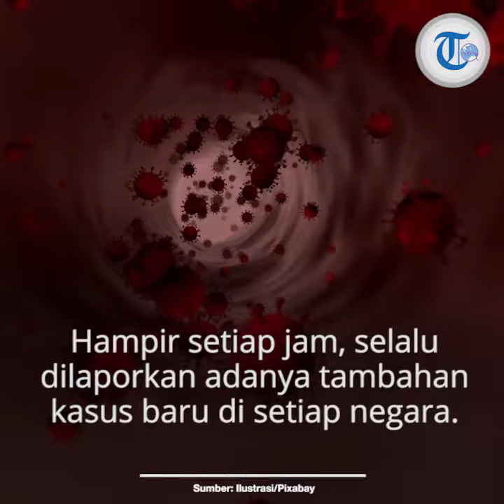Update Corona Dunia per 8 April, Korban Telah Capai 1,4 juta, Tambahan Terbanyak dari Meksiko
TRIBUN-VIDEO.COM - Jumlah kasus pasien virus corona tampaknya belum ada tanda-tanda penurunan.

Per Rabu (8/4/2020), jumlah kasus corona di dunia mencapai 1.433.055 dan telah mewabah ke-209 negara.

Dari jumlah itu, sebanyak 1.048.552 kasus adalah kasus aktif dengan 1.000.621 pasien dirawat dengan kondisi ringan.

Sementara itu, 82.136 pasien meninggal akibat virus dari Wuhan, China ini dan 302.367 pasien dinyatakan sembuh.

Hampir setiap jam, selalu dilaporkan adanya tambahan kasus baru di setiap negara.

Amerika Serikat memang masih menjadi negara dengan kasus terbanyak di dunia, yaitu 400.546.

Bahkan tambahan kasus baru di negara Paman Sam ini juga tergolong tinggi, yaitu 211 kasus.

Namun, per Rabu siang, Meksiko menjadi negara dengan tambahan kasus paling banyak di dunia.

Ada tambahan sebanyak 346 kasus pasien virus corona di Meksiko sehingga negara itu memiliki 4.072 kasus.

Selain AS dan Meksiko, masih ada negara lain dengan tambahan kasus terbanyak di dunia.

Berikut 9 negara dengan tambahan kasus virus corona terbanyak di dunia, Rabu (8/4/2020), berdasarkan data Worldometers.info:

1. Meksiko

Jumlah kasus: 2.785

Tambahan kasus: 346

Meninggal: 141

Sembuh: 633

2. Amerika Serikat

Jumlah kasus: 400.546

Tambahan kasus: 211

Meninggal: 12.857

Sembuh: 21.711

3. Ukraina

Jumlah kasus: 1.668

Tambahan kasus: 206

Meninggal: 52

Sembuh: 35

4. Finlandia

Jumlah kasus: 2.487

Tambahan kasus: 179

Meninggal: 34

Sembuh: 300

5. Israel

Jumlah kasus: 9.404

Tambahan kasus: 156

Meninggal: 71

Sembuh: 801

6. Panama

Jumlah kasus: 2.249

Tambahan kasus: 149

Meninggal: 59

Sembuh: 16

7. Thailand

Jumlah kasus: 2.369

Tambahan kasus: 111

Meninggal: 30

Sembuh: 888

8. Hungaria

Jumlah kasus: 895

Tambahan kasus: 78

Meninggal: 58

Sembuh: 94

9. Swiss

Jumlah kasus: 22.328

Tambahan kasus: 75

Meninggal: 824

Sembuh: 8.704

(Tribunnews.com/Sri Juliati)

Artikel ini telah tayang di Tribunnews.com dengan judul Update Corona Global, 8 April: 9 Negara dengan Tambahan Kasus Terbanyak, Meksiko Tambah 346 Kasus,